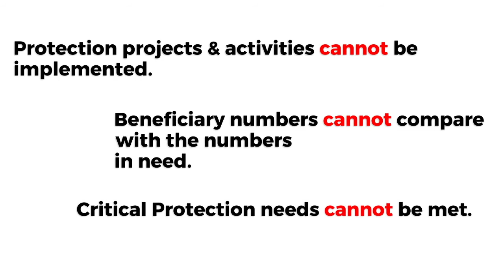Introductory clip: Syria Protection Funding Social Media Campaign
The GPC has kickstarted the "Syria Protection Funding Social Media Campaign" a series of short video clips for a more engaging way to break down key messages to donors for more protection funding.

The campaign includes an introductory clip, which then follows with a series of short videos that highlight the key asks relating to the four AoRs – Gender-based Violence, Child Protection, Mine Action and Housing, Land & Property.